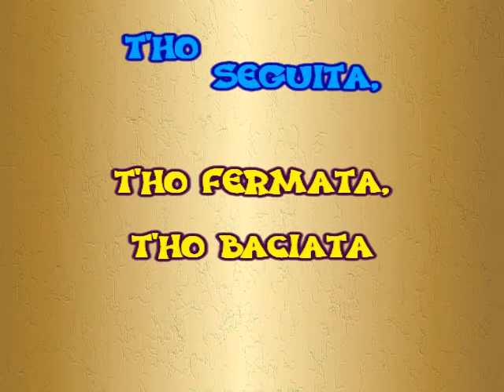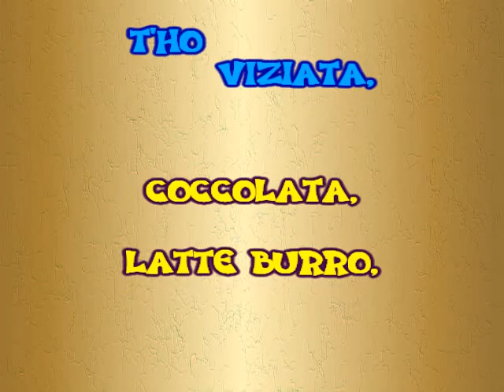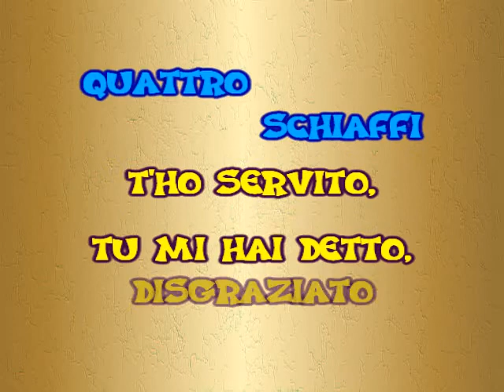Fred Buscaglion Karaoke eri piccola Testo + Voce